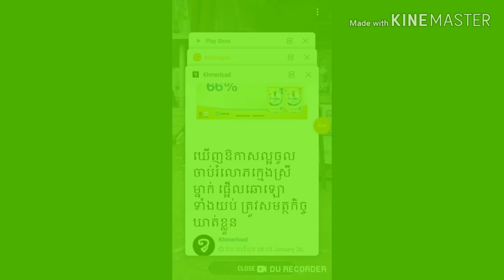The treatment for head rot ការព្យាបាលជំងឺរាគហើមមុខហើមក្បាល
Facebook page ពេទ្យសត្វ ភូមិយើង